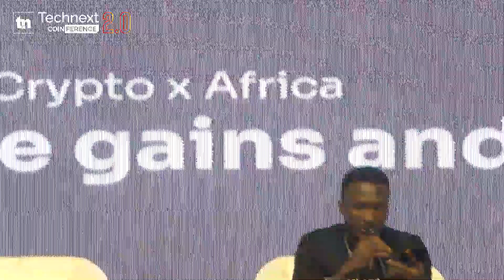TNC2022 Panel - Crypto x Africa: the strains, the gains and the future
The session focused on the prospects of blockchain and cryptocurrencies in Africa today and in the future as well as highlighting how participants can position themselves for leverage.

Moderator: Temitope Akintade, Journalist, Technext

Panellists:
- Chris Ani, Founder/CEO, Digital Abundance
- Buchi Okoro, CEO, and Co-Founder, Quidax
- Ruth Iselema, Founder/CEO, Bitmama
- Senator Ihenyen, Lead Partner, Infusion Lawyers
- Osamede Arhunmwunde, CEO, GIGX
- Chinedu Obidiegwu, Country Manager, Luno
- Sandi Bitenc, Chief Executive Officer, 3air